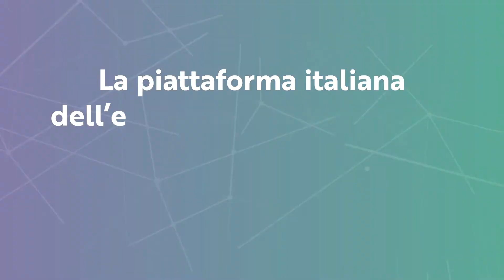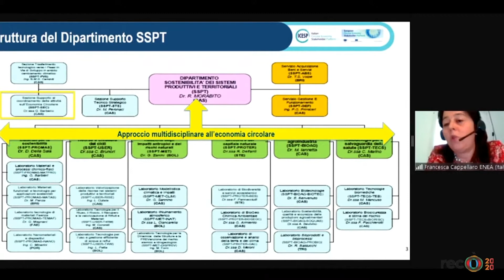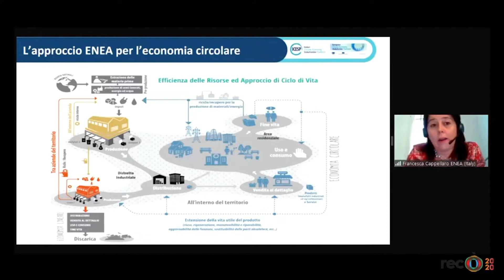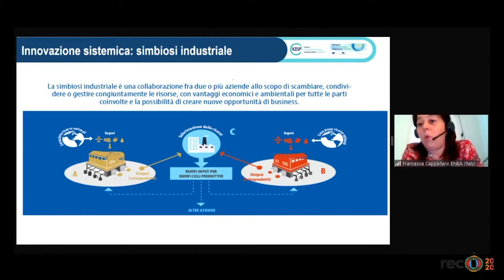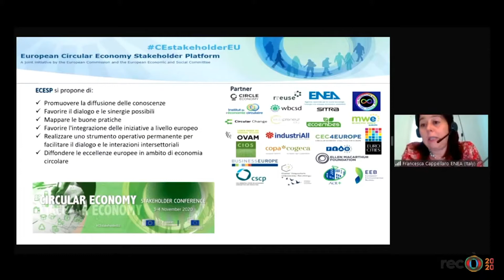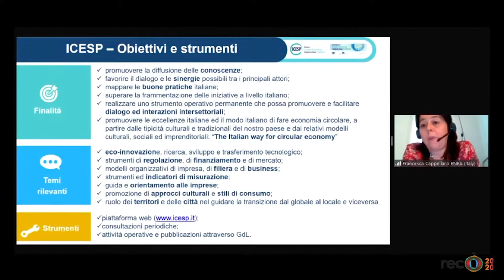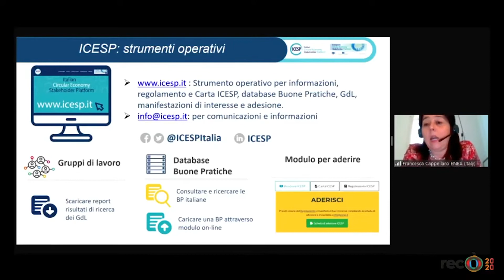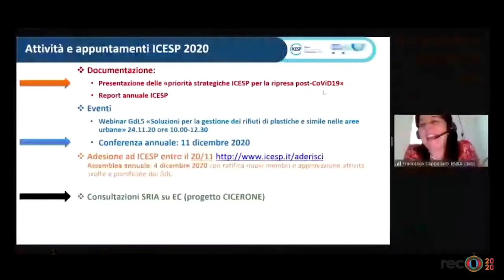La piattaforma italiana dell’economia circolare ICESP: Francesca Cappellaro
Francesca Cappellaro, ENEA Sezione Supporto al coordinamento delle attività sull’Economia Circolare, racconta al pubblico di RecòFestival2020 il progetto ICESP: La Piattaforma Italiana dell'Economia Circolare. Un "network di network" dove far convergere iniziative, esperienze, criticità e prospettive che il nostro Paese vuole e può rappresentare in Europa in tema di economia circolare.

Modera Lorenzo Sciadini, direttore scientifico di Recò Festival 2020.

Il panel è stato trasmesso in streaming nel corso della Conferenza Digitale di RecòFestival2020 del 6/10/2020.